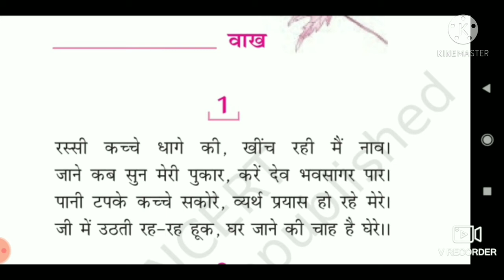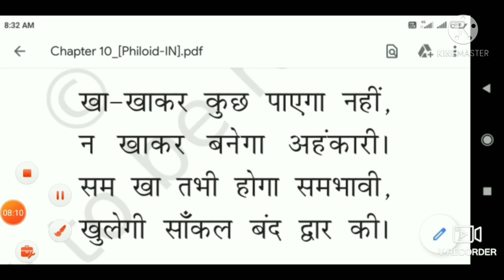कक्षा 9 विषय -हिंदी, शीर्षक-वाख, कवयित्री-ललद्यद